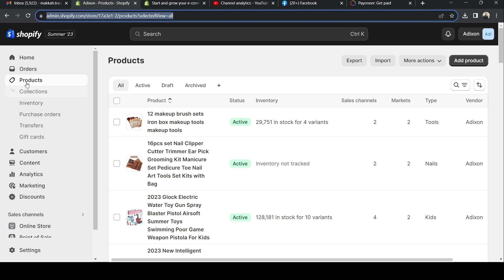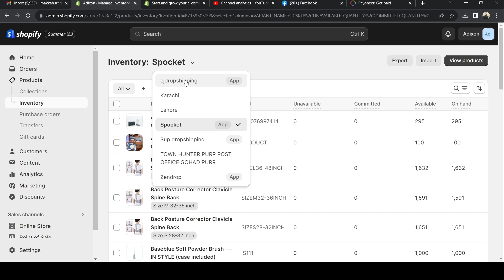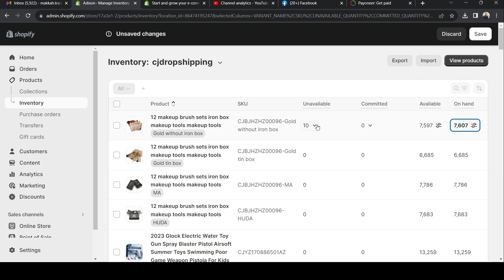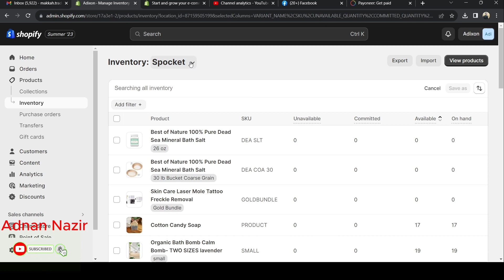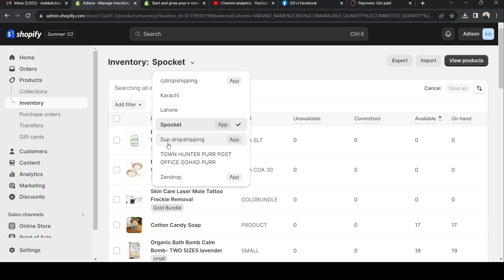Shopify Inventory Management | How To Manage inventory in Shopify 2023 | Lesson 14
Welcome to our Shopify shipping tutorial for 2023! If you're an e-commerce entrepreneur looking to streamline your business, you're in the right place. In this step-by-step guide.

About this video:
In this video i have explain the concept of shopify inventory.

shopify inventory management,
inventory management in shopify,
shopify inventory management app,
shopify inventory management software,
shopify inventory management review,
shopify pos inventory management,
inventory management system shopify,
how to add inventory in shopify,
how to put inventory in shopify,
(shopify inventory management)
shopify inventory control,
shopify,
shopify inventory,
shopify product inventory,
shopify training,
shopify inventory checker,
shopify inventory tracking,
inventory management,
shopify product quantity,
free shopify inventory management system,
shopify inventory management apps,
shopify inventory management barcodes,
shopify inventory management integration,
shopify tutorials for beginners,
shopify tutorial for beginners,
shopify inventory systems,
shopify tutorial for beginners dropshipping,
shopify tutorials,
shopify store,
shopify tutorial,
shopify tutorials,
shopify inventory quantity,
shopify inventory tutorial,
shopify inventory app,
shopify dropshipping,
ecommerce,
shopify plus,
add new inventory to shopify,
dropshipping tutorial,
dropshipping,
shopify integration,
shopify inventory apps,
shopify inventory control app,
shopify inventory control,
shopify dear inventory management,
inventory management software shopify,
top inventory management apps for shopify,
shopify apps inventory management,
inventory management shopify plus,
inventory management apps shopify,
shopify web store,
manage inventory in a shopify store,
manage inventory shopify store,
shopify product inventory quantity,
shopify store manage inventory,
manage inventory shopify,
manage inventory shopify stores for sale,
management inventory shopify store,
inventory management system for shopify store,
shopify inventory viewer,
shopify inventory template,
shopify inventory report,
shopify shipping tutorial,
shopify inventory integration,
Shopify inventory management